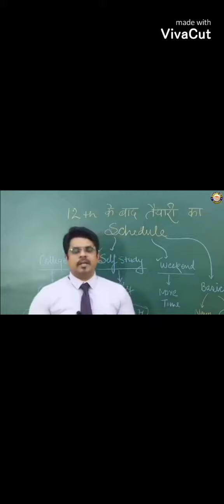12th ke baad ka schedule ..😊😎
12वीं के बाद आईएएस की तैयारी कैसे करें- 12th Ke Baad IAS Ki Taiyari Kaise Kare

Apr 17, 2021 | कैसे बने, गवर्नमेंट जॉब्स |

12वीं के बाद आईएएस की तैयारी कैसे करें?

12वीं के बाद आईएएस की तैयारी कैसे करें (12th Ke Baad IAS Ki Taiyari Kaise Kare): भारत में आईएएस अधिकारी कैसे बने यह अमूमन हर देशभक्त भारतीय का सपना है। लेकिन, हर किसी का यह सपना सच नहीं होता। जरूरी नहीं है कि आप सेना,एयर फोर्स या नेवी में भर्ती होकर देश की सेवा कर सके  बल्कि आप आईपीएस बन कर देश के अंदर रहकर ही देश की सेवा कर सकते हैं । एक आईएएस को भारतीय लोकतंत्र का सबसे बुनियादी स्तंभ माना जाता है।

आईएएस अधिकारी को भारतीय लोकतंत्र का ध्वजवाहक भी कहा जाता है ।आईएएस अधिकारी बनने के लिए आपके अंदर कड़ी लगन होनी चाहिए ,IPS  परीक्षा  किसी अन्य  प्रतियोगी परीक्षा की तरह नहीं होती  बल्कि इस परीक्षा में सफल होने के लिए आपको कड़ा परिश्रम, ध्यान केंद्रित पढ़ाई , सजग और अपार ऊर्जा  के साथ पढ़ना पड़ता है ।हर साल लाखों लोग आईएएस अधिकारी बनने के लिए फॉर्म भरते हैं किंतु कुछ चुनिंदा लोग ही आईएएस अधिकारी बन पाते हैं ।

आईएएस अधिकारी बनने के लिए न्यूनतम शैक्षिक योग्यता ग्रेजुएशन पास होती है  परंतु इसका मतलब यह नहीं कि आप ग्रेजुएशन करने के बाद ही आईएएस बनने की तैयारी करें, आप 12वीं पास करके भी आईएएस की तैयारी कर सकते हैं ।

आइए इस लेख में हम बात करते हैं 12वीं के बाद आईएएस की तैयारी कैसे करें, आईएएस अधिकारी  तैयारी कैसे करें, आईएएस परीक्षा का एग्जाम  पैटर्न, आईएएस परीक्षा की रणनीति कैसे बनाएं ।

सर्वप्रथम यह जाने की आईएएस अधिकारी होता क्या है । आईएएस (IAS) भारतीय प्रशासनिक सेवा का एक अभिन्न अंग है, आईएएस अधिकारी का मुख्य कार्य जनता की सुरक्षा और उनके बीच सामंजस्य बनाए रखना है।

आईएएस परीक्षा का एग्जाम पैटर्न 2021

(1). प्रारंभिक लिखित परीक्षा

                             प्रारंभिक लिखित परीक्षा

 विषय

 अंक

सामान्य अध्ययन-1

(General Studies-1)

 200 अंक

सामान्य अध्ययन-2

(General Studies-2/Aptitude Test)

 200 अंक

         कुल योग

400 अंक

ध्यान रहे:

सामान्य अध्ययन-1 (General Studies-1)  विषय से 100 प्रश्न पूछे जाएंगे, सामान्य अध्ययन-2 (General Studies-2/Aptitude Test)  विषय से कुल 80 प्रश्न पूछे जाएंगे ।

प्रारंभ लिखित परीक्षा कुल 400 अंकों की होगी ।

सभी प्रश्न पत्र हल करने  के लिए 2 घंटे की समय अवधि मिलेगी ।

प्रारंभिक लिखित परीक्षा में नेगेटिव मार्किंग होगी, प्रत्येक गलत उत्तर पर ⅓ अंक दंड स्वरूप काट लिए जाएंगे ।

प्रश्न पत्र हिंदी एवं अंग्रेजी दोनों भाषाओं में आयोजित किए जाएंगे ।

(2). मुख्य लिखित परीक्षा

                            मुख्य लिखित परीक्षा

विषय

अंक

कंपलसरी भारतीय भाषा

(Compulsory Indian Language)

300 अंक

अंग्रेजी

(English)

300 अंक

निबंध

(Essay)

250 अंक

सामान्य अध्ययन-1

(General Studies-1)

250 अंक

सामान्य अध्ययन-2

(General Studies-2)

250 अंक

सामान्य अध्ययन-3

(General Studies-3)

250 अंक

सामान्य अध्ययन-4

(General Studies-4)

250 अंक

वैकल्पिक विषय- प्रश्न पत्र -1

(Optional Subject -Paper-1)

250 अंक

वैकल्पिक विषय- प्रश्न पत्र -2

(Optional Subject -Paper-2)

250 अंक

            कुल योग

1750 अंक

ध्यान रहे:

मुख्य लिखित परीक्षा कुल 1750 अंकों की होगी ।

सभी प्रश्न पत्र हल करने  के लिए 3 घंटे की समय अवधि मिलेगी ।

उम्मीदवार नीचे दी गई सूची में से कोई एक वैकल्पिक विषय चुन सकते हैं

कृषि

पशुपालन और पशु चिकित्सा विज्ञान

एंथ्रोपॉलजी

बॉटनी

रसायन विज्ञान

सिविल इंजीनियरिंग

वाणिज्य और लेखा

अर्थशास्त्र

इलेक्ट्रिकल इंजीनियरिंग

भूगोल

भूगर्भशास्त्र

इतिहास

कानून

मैनेजमेंट

गणित

मैकेनिकल इंजीनियरिंग

चिकित्सा विज्ञान

फिलोसोफी

भौतिक विज्ञान

राजनीति विज्ञान और अंतर्राष्ट्रीय संबंध

मनोविज्ञान

सार्वजनिक प्रशासन

नागरिक सास्त्र

स्टैटिसटिक्स

प्राणि विज्ञान

 12वीं के बाद आईएएस की तैयारी

कक्षा 12 के बाद IAS की तैयारी के लिए एक छात्र के लिए दो व्यापक मॉडल हैं:

किसी भी विश्वविद्यालय से नियमित स्नातक करें और आईएएस की तैयारी के लिए सप्ताहांत का समय निकालकर